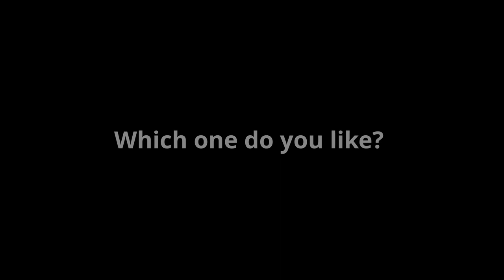Sprocket Rocket / FISHEYE NO. 2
Camera :
Lomography Sprocket Rocket
Lomography FISHEYE NO. 2
Film : Kodak ULTRAMAX400